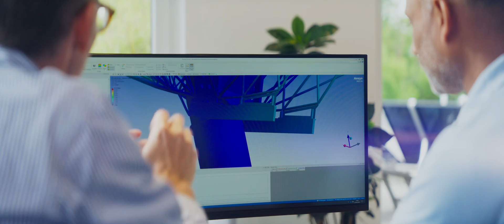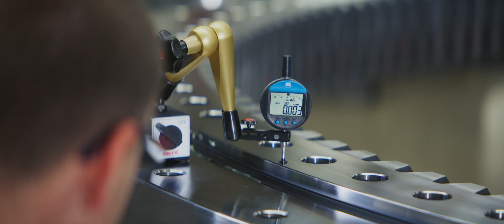Precision into space: Liebherr Components as the key to the latest generation of radio telescopes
German engineering meets astronomy: with pioneers in the development of high-precision radio telescopes, mtex antenna technology GmbH, and the US National Radio Astronomy Observatory (NRAO), Liebherr offers a groundbreaking new view into the infinity of space.
Comprehensive mechanical engineering expertise, the highest manufacturing precision, family tradition, and international research come together in the Next Generation Very Large Array (ngVLA) – enabling new insights into the universe and our origins.